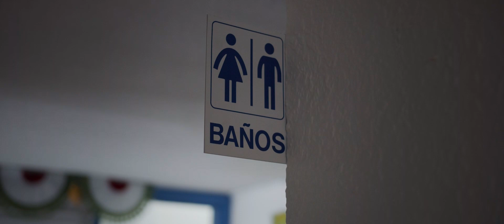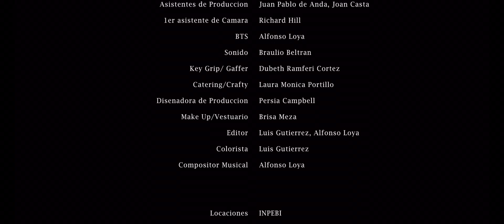Cortometraje Mexicano Revolucionarios (2019)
Vestido de revolucionario, Panchito, un pequeño niño de 9 años, finalmente llega al salón de
clases de su escuela primaria solo para darse cuenta que todos los demás niños tienen puesto
su uniforme, ahora debe decidir si afronta a sus compañeros o esconderse.

Director Cabe Tejeda
Guion Cabe Tejeda
Productor Coque Carreon
Asistente de direccion Adan Chavez
Director de foto Luis Garcia
Directora de arte Persia Campbell

Panchito Diego Guzman
Emiliano Andre Montano Avila
Miss Chiquis Sandra Castaneda
Mama Panchito Laura Galindo
Alumnos, Estudiantes escuela primaria INPEBI

Agradecimientos  escuela INPEBI, Colegio Hispanoamericano, cobach 5